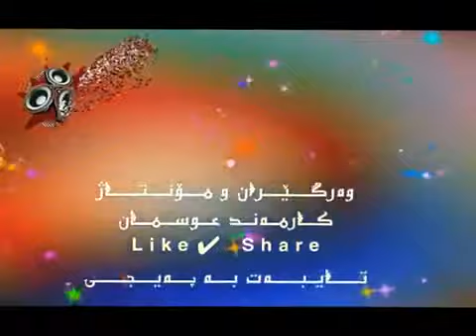Amin habibi ... aross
Amin habibi . Buk